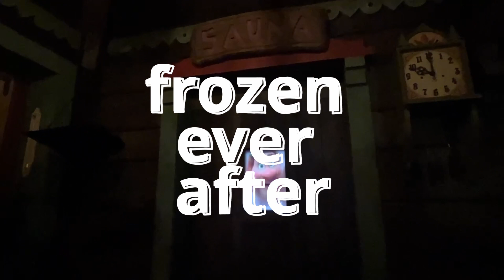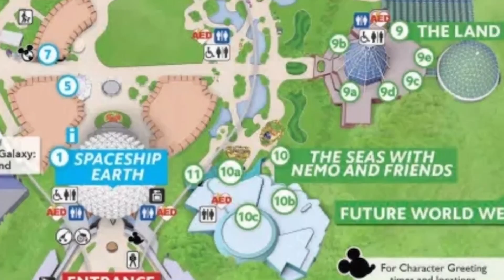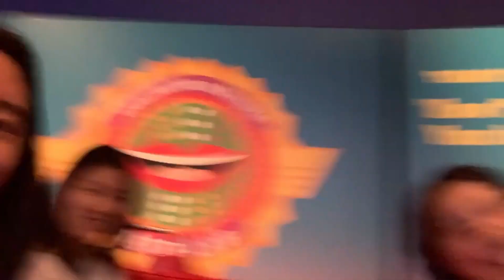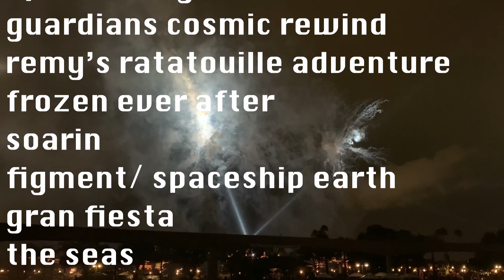we travelled around the world... at epcot(may 2023)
second day of the trip, we headed to disney's epcot park. the weather flipped on us pretty quick and it led to an adventurous evening. enjoy this chaotic video:)

Rides:
1:58 - remy's ratatouille adventure
2:38 - frozen ever after
3:16 - gran fiesta tour
4:07 - guardians cosmic rewind
5:30 - spaceship earth
6:14 - the seas with nemo and friends
6:26 - soarin
7:13 - journey into imagination w/ figment
8:01 - stuck in Canada